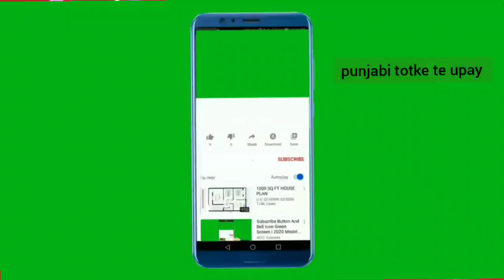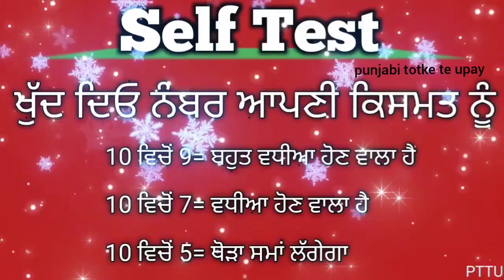अगर आपके घर में ये चीजें हो रही हैं तो आपका अच्छा समय आने वाला है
punjabi totke

lawofattraction

motivational katha
motivational video
Totke punjabi

Upay
laxmi
dhan_prapti
totke for money
 wealth
 barkat
peace
dhanlaxmi
motivation
totke
upay
punjabi
god
peace
waheguru
rab
parmatma
motivation
motivational video
 spritulaity